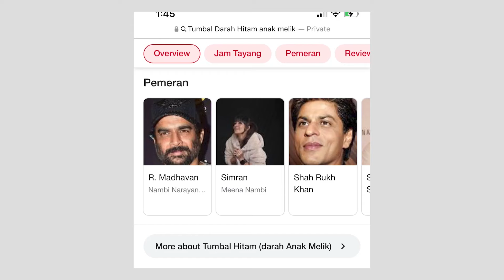NONTON FILM INI BERASA LAGI DI TUMBALIN (REVIEW FILM "TUMBAL HITAM DARAH ANAK MELIK")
Yang jadi pertanyaan sebenernya adalah, "Kok bisa tayang di bioskop?"